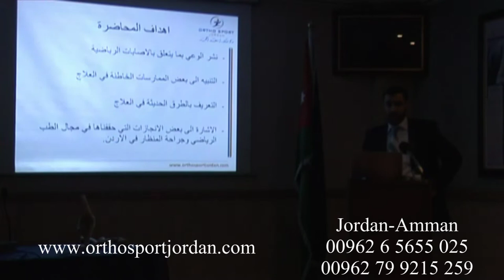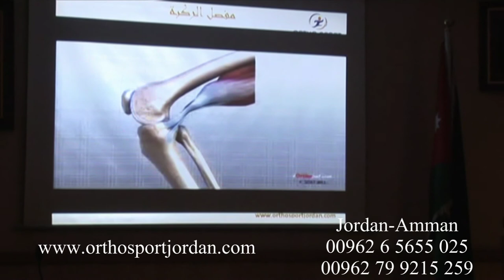الدكتور اسعد احمد - جزء من ندوة الدستور "الاصابات الرياضية"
جزء من الندوة التي القاها الدكتور اسعد احمد في منتدى الدستور والتي يتحدث فيها عن الاصابات الرياضية.
والتي كانت تهدف لنشر الوعي و الثقافة  الطبية في قطاعات المجتمع المحلي .

معلومات العنوان و التواصل مع الدكتور اسعد احمد هي التالية

مركز الدكتور اسعد احمد لجراحة المفاصل والطب الرياضي

الاردن – عمان – شارع المدينة المنورة

مجمع عيادات النور التخصصية بجانب طوارئ مستشفى ابن الهيثم

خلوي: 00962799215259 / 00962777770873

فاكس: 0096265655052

او على مواقع التواصل الاجتماعية التالية